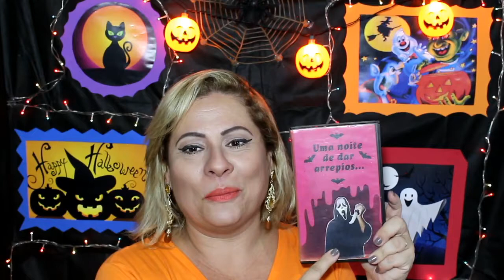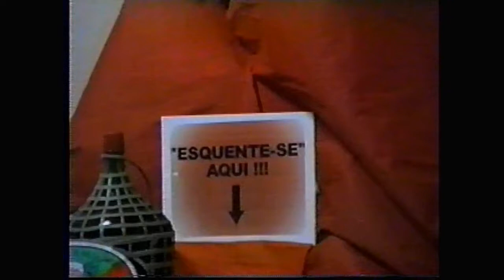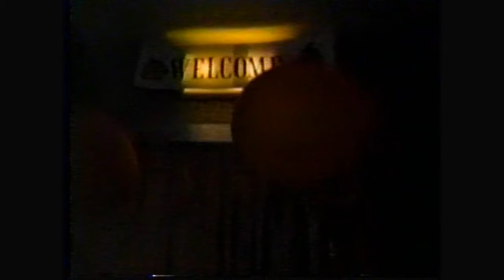VEDO27 - FESTA HALLOWEEN ESPECIAL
Hoje é aniversário do maridão, e esse vídeo mostra um pouco de uma festa surpresa que fiz há 17 anos atrás para ele, e que foi na temática de halloween, claro!